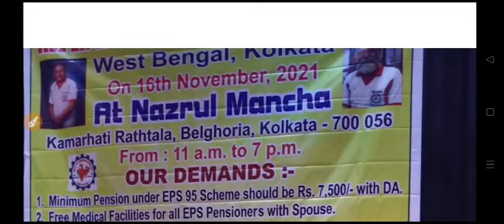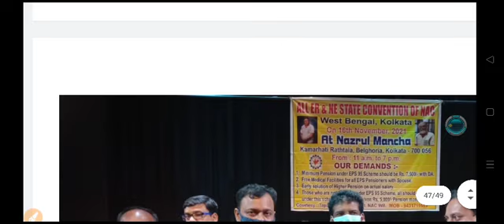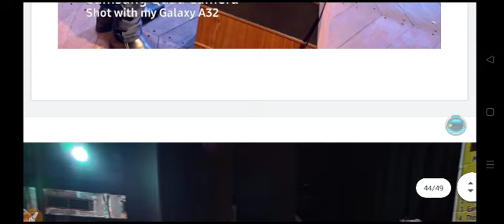Eps95 Pensioners at West Bangal OUR DEMANDS 7500+DA, Medical EPF Pensioners 2021 Latest Today Update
for more information and Updates.